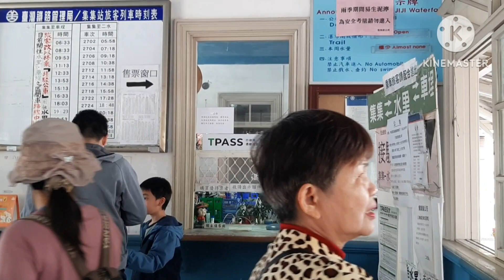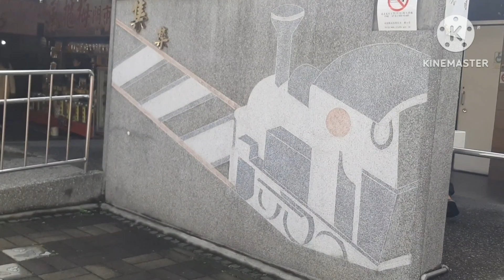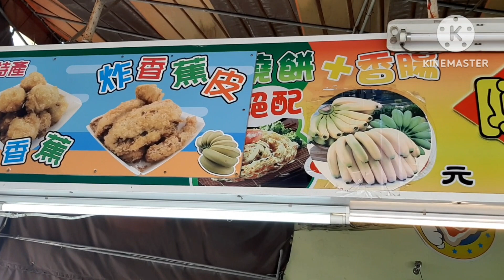Jiji Station II Tourist destination in Taiwan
Jiji stasiun merupakan stasiun kereta api kecil.Jadi kereta api ini tidak sebesar dan sepanjang kereta api pada umumnya.Begitupun jarak tempuhnya pun lebih pendek
Di jiji stasiun bukan hanya untuk naik kereta api tapi juga bisa berfoto"karena banyak spot foto yang bagus.Selain itu juga banyak penjual baik pernak pernik.untuk.cendramata makanan terutama olahan pisangnya .Untuk lebih jelasnya silahkan menonton semoga bisa menghibut